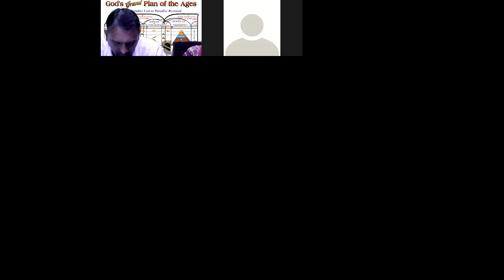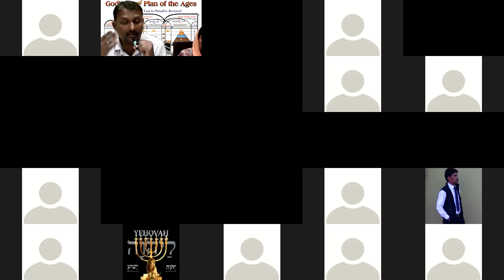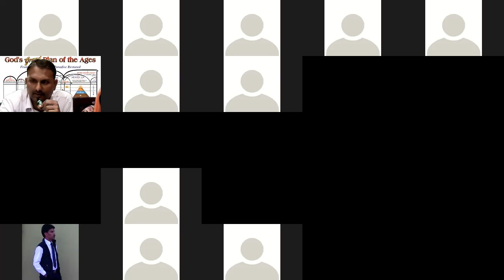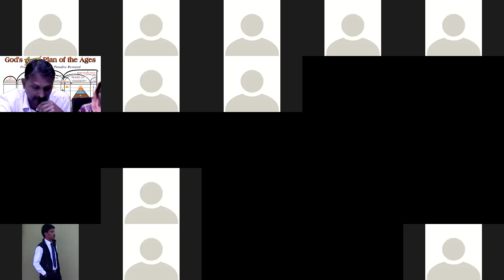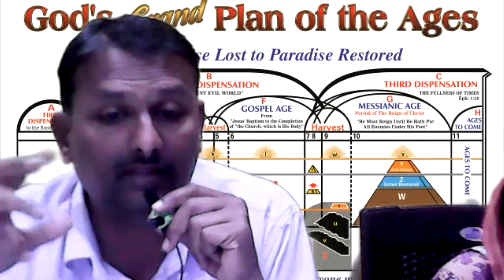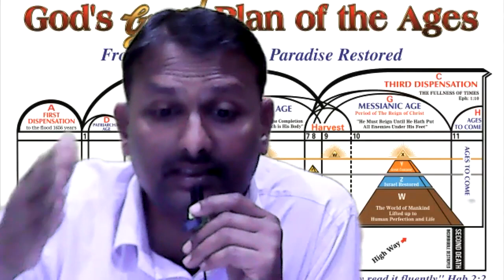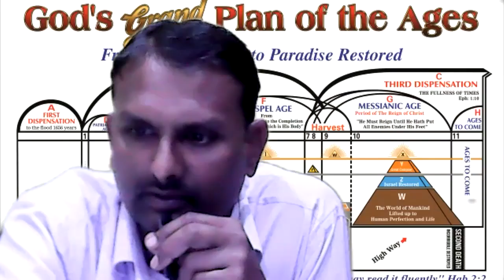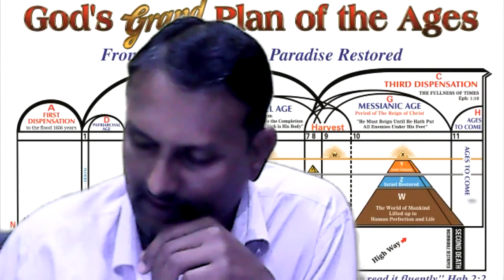Life Of Christ - 1 - kannada Bible Study - Br Raju